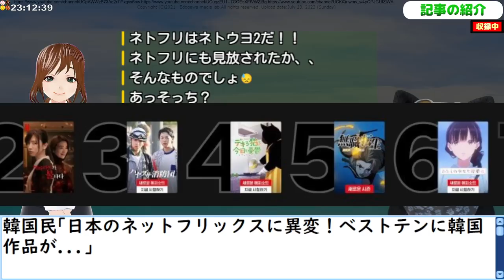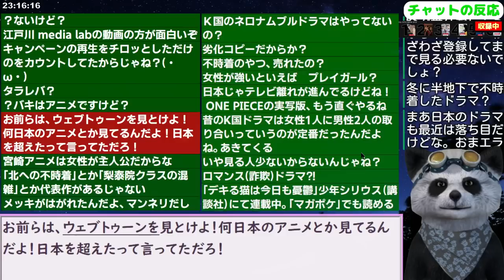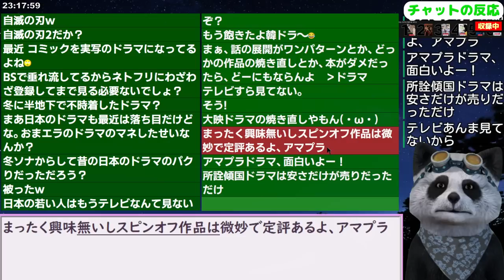韓国民｢日本のネットフリックスに異変！ベストテンに韓国作品が...」【 海外の反応 スレまとめ】